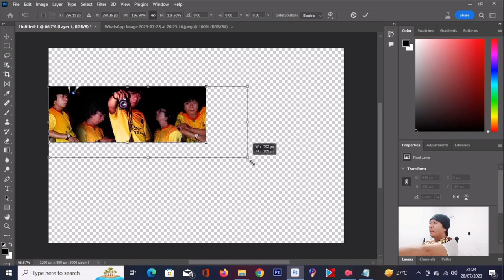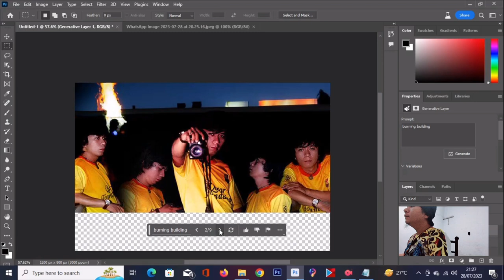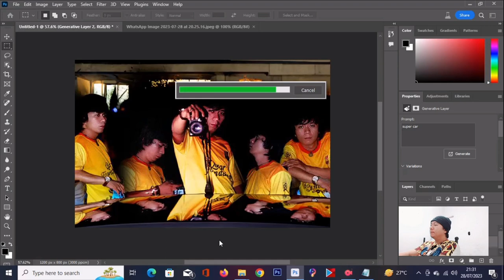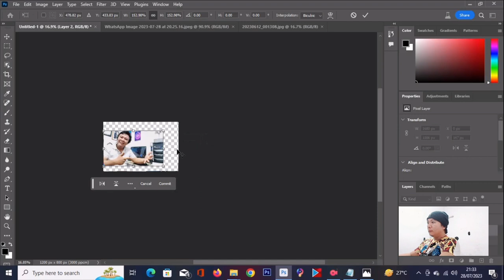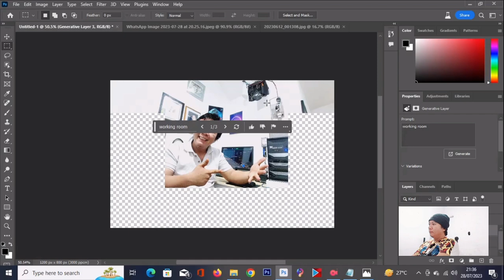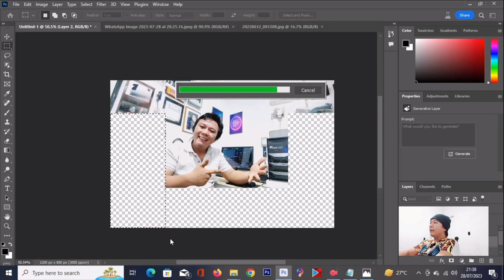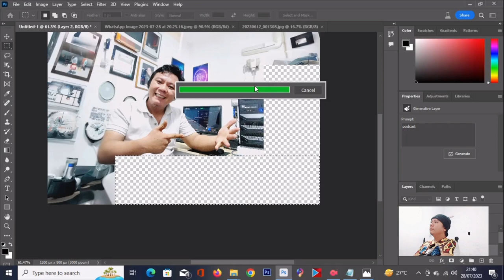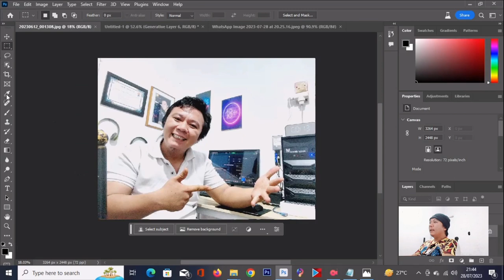Tutorial Edit Photo Dengan Adobe Photoshop (BETA) AI Menggunakan Generative Fill.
"Photoshop Beta" merujuk pada versi percobaan (beta) dari perangkat lunak Adobe Photoshop. Ketika perangkat lunak atau aplikasi berada dalam fase beta, berarti mereka telah mencapai tahap pengembangan yang cukup maju untuk diuji oleh pengguna untuk mendapatkan umpan balik dan menemukan potensi bug atau masalah lainnya sebelum perilisan resmi.

Dalam konteks Photoshop Beta, ini berarti bahwa Adobe telah merilis versi percobaan Photoshop dengan fitur-fitur baru atau perbaikan yang direncanakan untuk versi selanjutnya. Pengguna yang tertarik dapat mencoba Photoshop Beta untuk melihat dan menguji fitur-fitur baru sebelum mereka benar-benar diintegrasikan ke dalam rilis resmi.